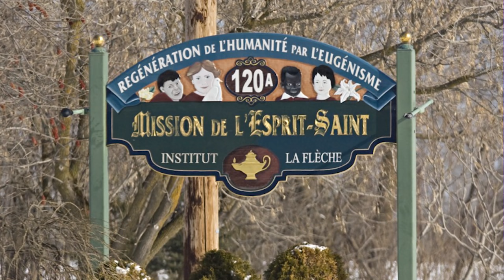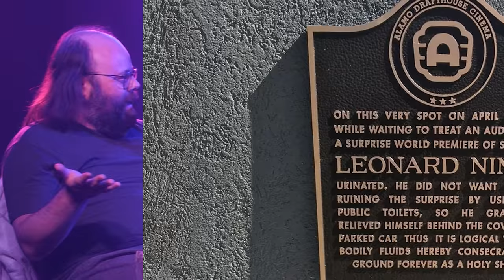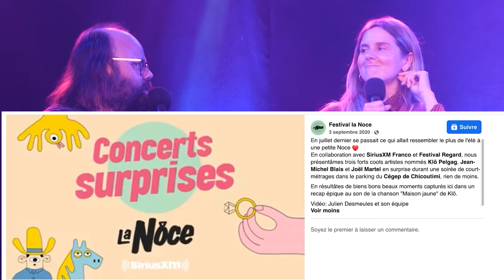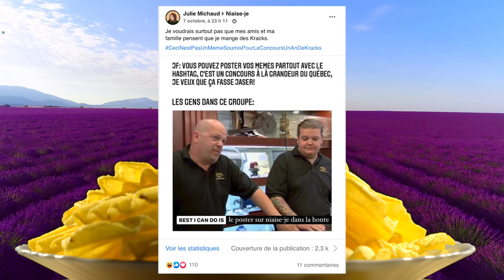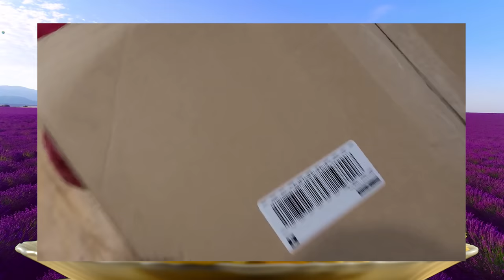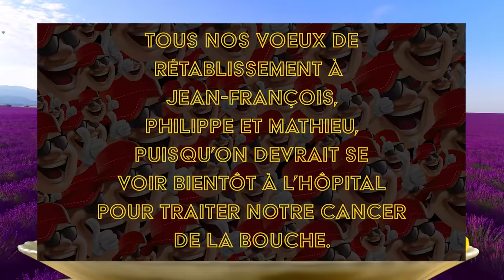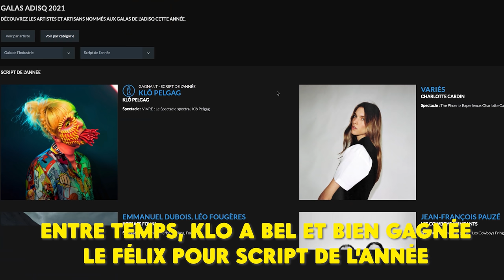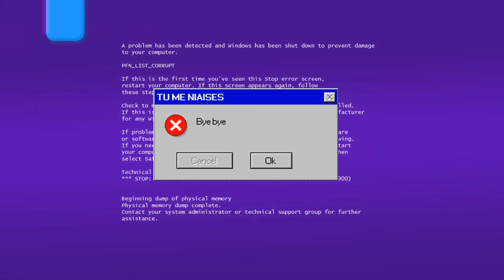TMN4 - 002 - KLÔ PELGAG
Klô Pelgag nous parle des spectacles qui reprennent, du public du Festival d'été de Québec qui veut voir des vedettes américaines, du Festival la Noce et de jouer devant des chars, d'Émile Bilodeau, de Djee qui pensait que Klô sortait avec Messmer, du spectacle Spectral Vivre, de ses shows au Japon, de son album sur le Polaris short list, de sa mini tournée en Chine, de son numéro d'humour au gala Mobilo, des remerciements au gala de l'ADISQ, de Patrice Michaud qui vient de Cap-chat, de la cérémonie de confirmation, de l'hymne national du japon, d'anime Japonais (Hayao Miyazaki), de son gear de scène, des détails du tournage du spectacle spectral, de la musique qu'elle écoute (Lena Platonos, Gallop).

🎧 Nous sommes maintenant disponible sur Apple podcast, Spotify, Google podcast, Stitcher, Amazon music, Tune in, iHeartRadio et pas mal partout où les podcasts sont disponibles.

(+ de 80 épisodes exclusifs, et ça continue de monter)